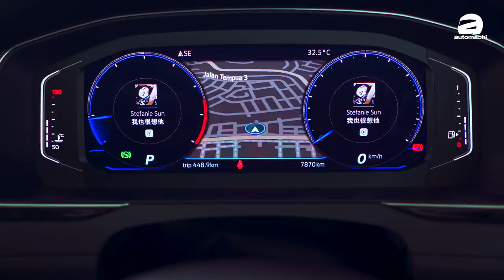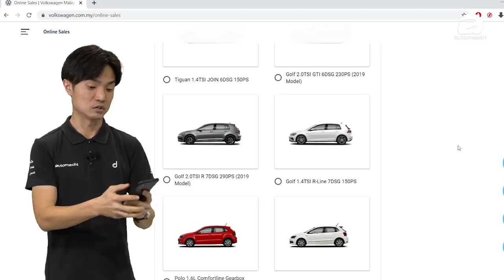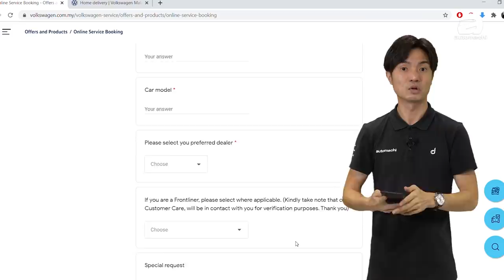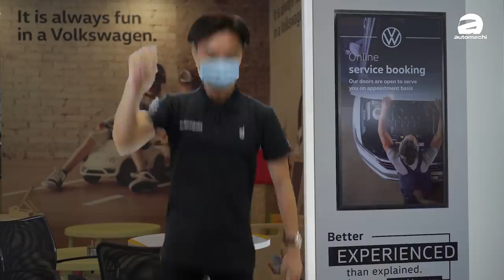2020 Volkswagen Passat Elegance ，涡轮＋高科技的德国房车！（汽车咖啡馆）｜automachi.com 马来西亚试车频道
2020 Volkswagen Passat Elegance 在今年的年初刚刚登陆我国市场，虽然说是小改款车型但是实际上这款车的升级幅度还是蛮大的，尤其是在科技感的表现上更上一层楼，除此之外这一次小改款的 Passat Elegance 更是直接更换了新一代的 EA888 引擎，加上CKD的关系，售价可以说是诚意十足。

最近 Passat Elegance 似乎也有不错的折扣，所以应该有不少朋友对这款车有什么卖点有兴趣？不怕！今天的影片会和大家分享以下 Passat Elegance 的卖点，同时和大家聊一聊 Volkswagen 的售后服务，对 Passat Elegance 有兴趣的朋友千万不要错过了！